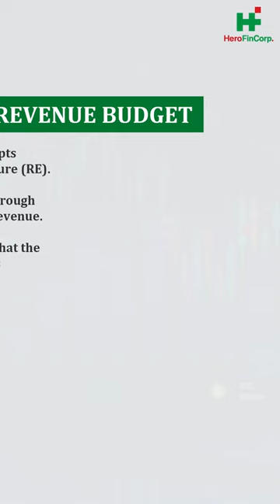Interim Budget 2024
Decoding Budget Terms: Get a sneak peek into InterimBudget2024. Stay informed!